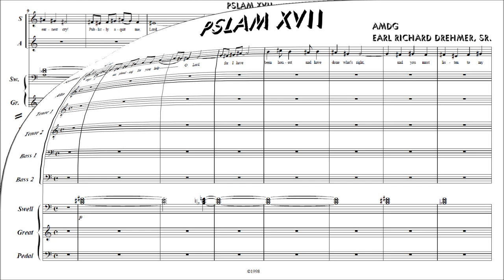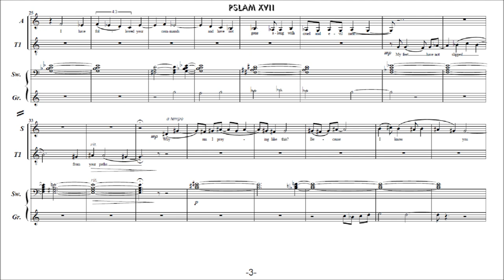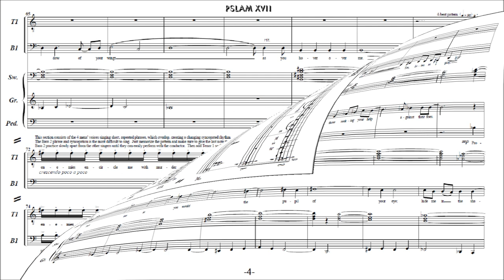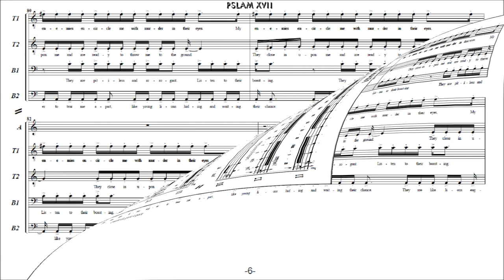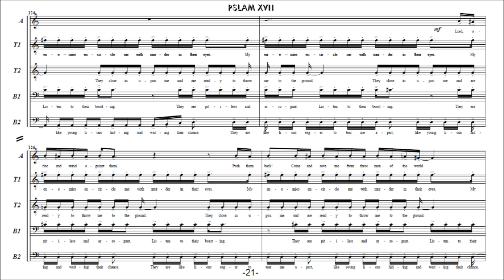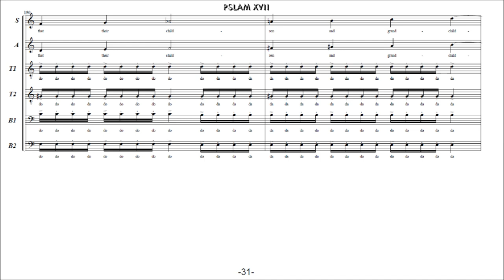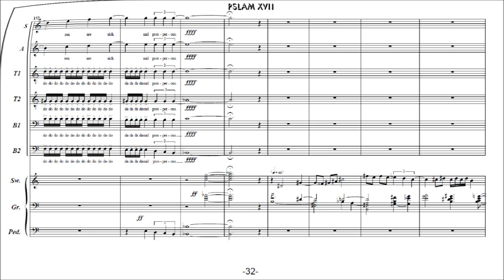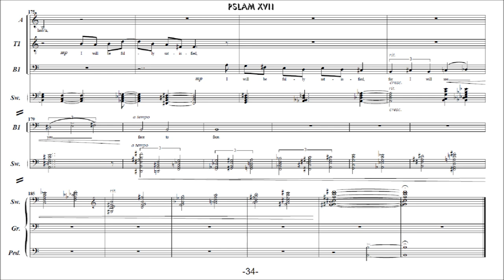Psalm 17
In this Psalm David concludes with: "But as for me, my contentment is not in wealth but in seeing you and knowing all is well between us. And when I awake in heaven, I will be fully satisfied, for I will see you face-to-face."  That is the only real satisfaction.

I could not get the MIDI voices to sound right, so I arranged it for instruments.  The text is from The Living Bible -- a paraphrased Bible, not a translation.  I prefer a translation, but I liked the wording in this Psalm.